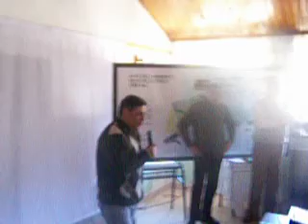notas jueves 2 de septiembre 2010 033.MOV